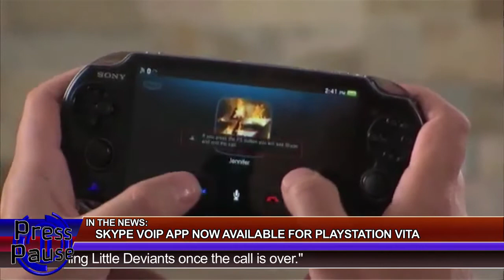Skype Comes To Vita and New Call of Duty - Press Pause Daily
SHOW NOTES:

Skype is coming to Playstation Vita and new Call of Duty game announcement coming soon.

That will do it for your daily dose of Press Pause. You can always find all our episodes over at presspause.mevio.com. You can also check them out over at our Youtube channel